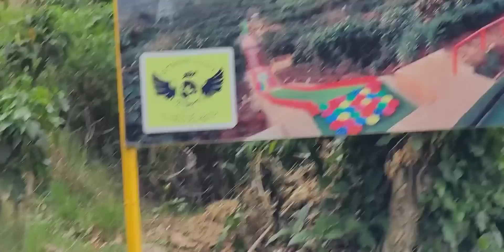Andamos bien develados pero muy feliz les precento mi otro hermano